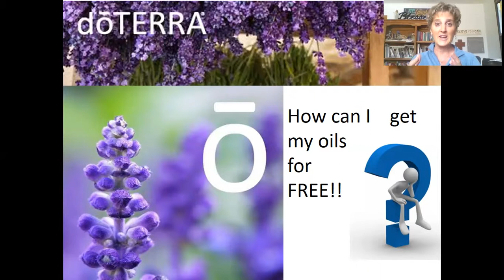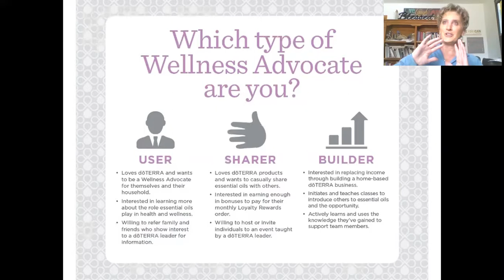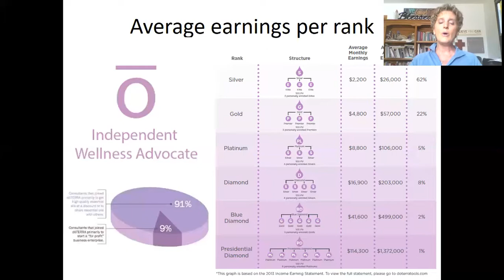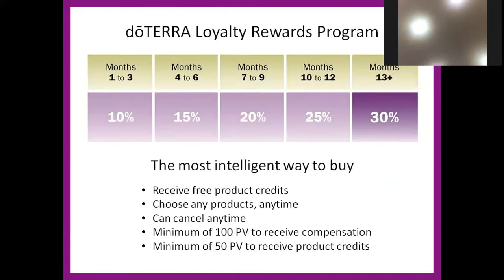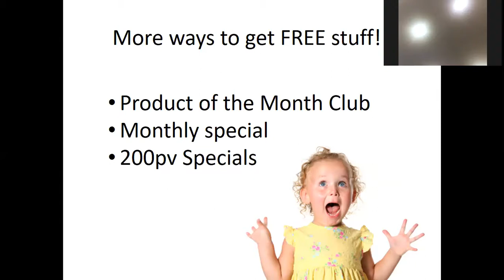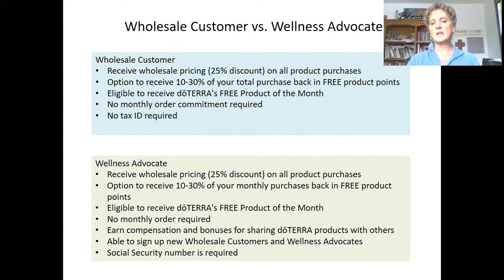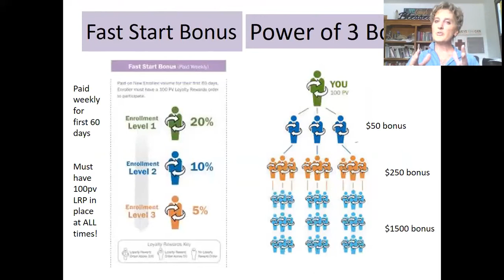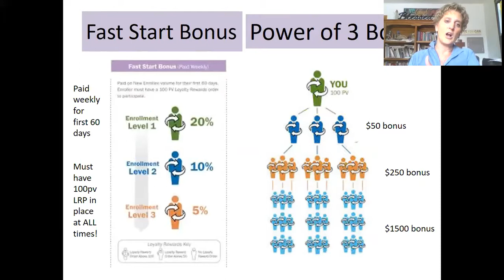How Can I Get My doTERRA oils FREE?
A brief explanation of the doTERRA comp plan including LRP, Fast start and Power of 3 bonuses.  Easily get your doTERRA essential oils paid for every month!